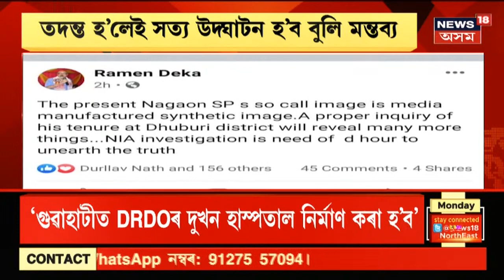Ramen Deka News | SP আনন্দ মিশ্ৰৰ বিৰুদ্ধে ৰমেন ডেকা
7 June, 2021: নগাঁৱৰ আৰক্ষী অধীক্ষক আনন্দ মিশ্ৰৰ বিৰুদ্ধে ৰমেন ডেকাৰ মন্তব্য। আনন্দ মিশ্ৰৰ বিৰুদ্ধে NIAৰ তদন্তৰ দাবী কৰিছে ৰমেন ডেকাই। আনন্দ মিশ্ৰৰ ইমেজ মিডিয়াৰ সৃষ্টি বুলি মন্তব্য ৰমেন ডেকাৰ।